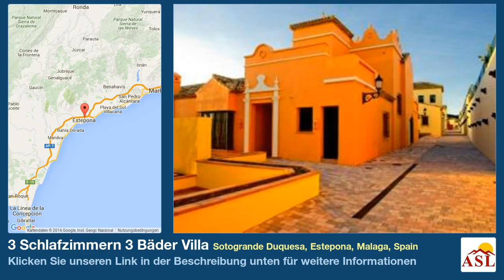3 Schlafzimmern 3 Bäder Villa zu verkaufen in Sotogrande Duquesa, Estepona, Malaga, Spain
Weitere Infos auf Villa zu verkaufen in Sotogrande Duquesa, Estepona, Malaga, Spain mit 3 Schlafzimmern, 3 Badezimmern